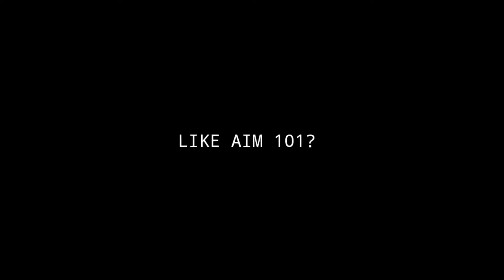Total Gaming Highest Kill Record In Tournament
tg esports revenge,
tg esports live,
tg esports vs ajjubhai,
tg esports interview,
tg esports gameplay,
tg esports highlights,
tg esports gaming,
tg esports tournament highlights,
tg esports all players,
tg esports all players name,
tg esports attitude,
tg esports awards,
tg esports analysis,
tg esports all players face reveal,
tg esports ajjubhai,
tg esports achievements,
tg esports best tournament,
tg esports booyah,
tg esports bgis,
tg esports bootcamp,
tg esports best moments,
tg esports vs ajjubhai munna bhai,
tg esports channel,
tg esports controversy,
tg esports custom,
tg esports cs,
tg esports clash squad tournament,
tg esports champions,
tg esports fan club,
tg esports tournament channel,
tg delete esports gameplay,
tg dada esports highlights,
tg delete esports,
tg delete esports journey,
tg dada esports,
tg esports heavy driver,
best of esports tg delete,
tg esports vs tg esports,
team d vs tg esports,
tg esports emote revenge,
tg esports exposed,
tg esports earnings,
tg esports vs team elite,
tg esports vs ug empire,
tg esports free fire,
tg esports fan,
tg esports ff,
tg esports free fire tournament,
tg esports face reveal,
tg esports ffic,
tg esports funny moments,
ff esports tg,
ff esports india tg,
tg esports guild,
tg esports gaming yt,
tg esports games free fire,
tg esports gameplay reaction,
tg esports guild name,
tg esports house,
tg esports home tour,
tg esports vs hacker,
tg esports income,
tg esports in tournament,
tg esports instagram,
tg esports not qualified in ffic,
tg esports live on instagram,
tg esports journey,
tg esports jersey,
tg esports 23 kills,
tg esports live tournament,
tg left esports,
tg esports new lineup,
tg esports second lineup,
tg mafia left esports,
tg vs god like esports,
tg esports members,
tg esports members 1000k,
tg esports members 500k,
tg mafia esports,
tg esports new member,
tg esports team members,
mtg esports,
tg esports nepotism,
tg esports news,
tg esports new player,
tg esports new team,
tg esports name change,
tg esports not qualified,
nrg esports,
nrg esports gamer,
nrg esports ff,
nrg esports members,
nrg esports gaming,
nrg esports rocket league,
nrg esports valorant,
nrg esports vs team dignitas,
tg esports official,
tg esports op moments,
tg esports owner,
tg esports official website,
old tg esports,
tg esports players,
tg esports players name,
tg esports player face reveal,
tg pahadi esports,
tg esports vs pakistan,
tg esports rap song,
tg esports reaction,
tg esports rocky and rdx,
tg esports roast,
tg esports rap,
tg esports revenge ajjubhai reaction,
tg esports room tour,
tg esports song,
tg esports shorts,
tg esports story,
tg esports status,
tg esports sigma rule,
tg esports scammer,
tg esports strategy,
tg esports team,
tg esports tournament live,
tg esports tournament gameplay,
tg esports tournament revenge,
tg esports tournament,
tg esports vs,
tg esports vs tg tycoon,
tg esports vs total gaming,
tg esports vlogs,
tg esports won ffic,
tg esports whatsapp status,
why tg esports change name,
tg esports vs youtubers